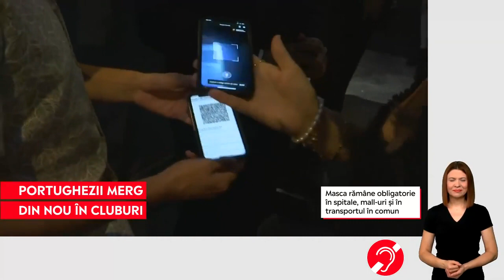Portughezii merg din nou în cluburi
➥ După 19 luni în care cluburile au fost închise, locuitorii din Lisabona au ieșit la dans.
➥ Autoritățile portugheze au anulat aproape toate restricțiile COVID din țară.
➥ Masca rămâne obligatorie în spitale, mall-uri și în transportul în comun.